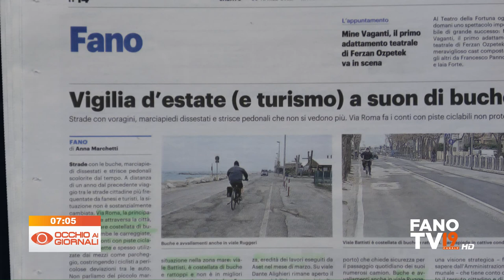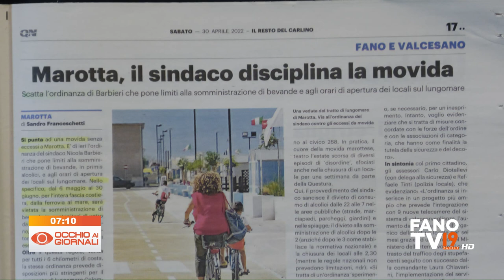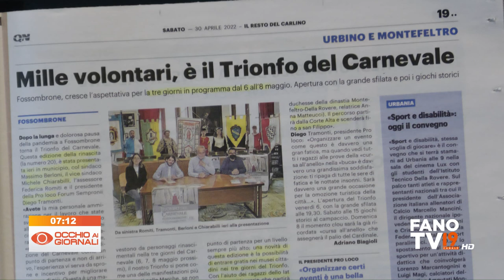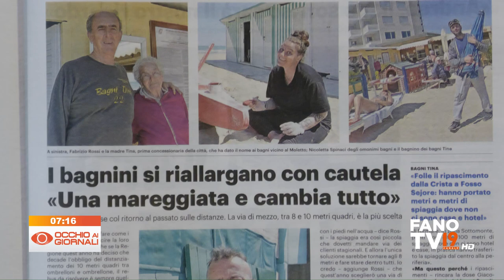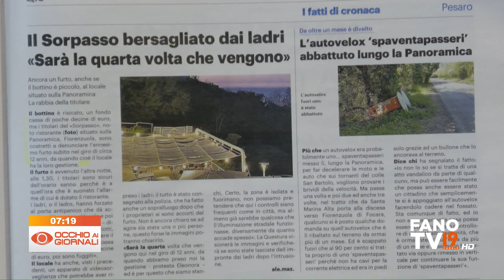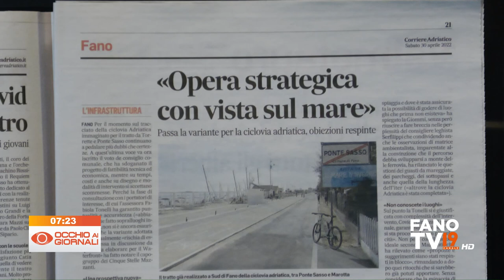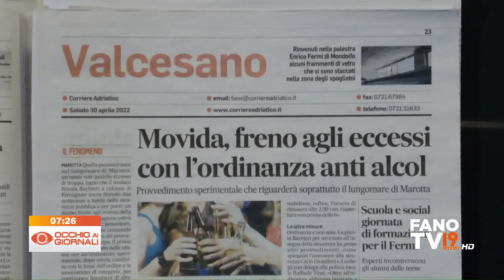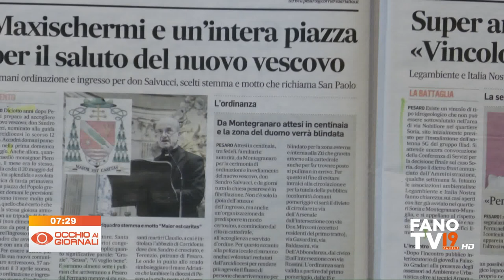Occhio ai Giornali 30 aprile 2022